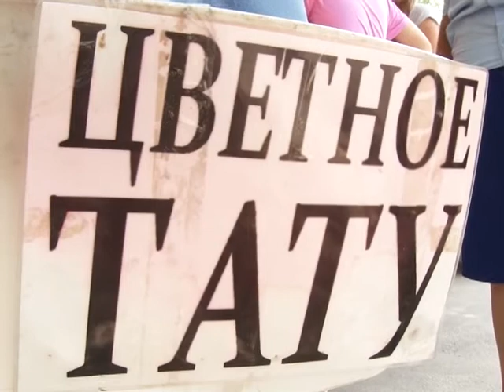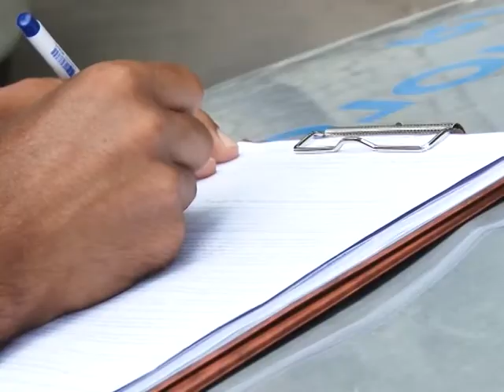Продажа товаров и услуг должна подчиняться строго обозначенным правилам.